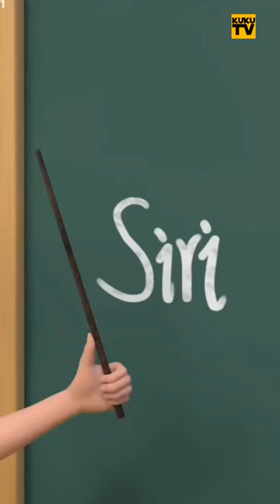স্কুলের মস্তি 🤣😜 | Funny cartoon | Wait for theend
bhoot
golpo
gaan
shorts
yt shorts
yt short
short videe
viral shorts
bhuter golpo
bhoot golpo
bhalo cartoon
voter cartoon
cartoon video
little singham
bhuter video
cake banana
cartoon box
Bangla cartoon
cartoon bangla
cartoon box
cartoon cartoon
frame order
cartoon shorts
bhuter cartoon
bangla cartoon
thakurmar jhull
YouTube shorts
animation story
bhuter cartoon
cid
bharat
diya diya
dragon fruit
funny video
golpo
roshan
sathi serial
tuna tuna
10 accident
2023
2024 sal
aahat
al nassr
aladdin
amaron fire
anurager chowa today episode
arohi miraj natok new 2023
Asmr eating noodles and chicken
babu
balveer
balveer balveer balveer balveer balveer balveer
balveer return
bangla gaan dove
bangla song
bhalo bhuter golpo
bhalobasar cartoon
bhayanak bhuter golpo
bhoot game
bhuter cartoon bangla
bhuter cartoon dog
bhuter chobi
bhuter sofi
captain america tiktok
carrom king
cartoon dining
cat
champa raja tiktok
cid tiktok
cow car
cricket
custom custom
danis
dear full
discovery toilet
dj gaan
dj gan bangla
dj protection gaan
dragon ball
drawing
fan video 2023
fani tiktok
fat bicycle under 10000
fighter cow
food challenge
football football video
football tik tok video
free fire
full tiktok
fuska
gaan
gan
gan gan
ghost fire
gojol 2023
granny 3
grips in badminton
hara dhaniya video
Indastro baby
jiboner video
kepa
ki ham
kolkata
korean drama
korean tiktok
kotai miah natok 2023 new
ktm versus ninja
kumkum bhagya gaan
makeup tutorial
marathi movie
mili
mrbeast
naagin 3
nekre movie
new film madhu
neymar junior tiktok
ninja star tiktok
octopus
paper plane
pari dress
police wall
polli gram tv new video
powerful motor
raju video
rakib hossain new vlog
rider accident
rihan
ronaldo
runner video
rupkothar golpo
sali sali game
sau nadi sau nadi naat
seba
shark
shopping shopping
skibidi toilet
slow low song
snake movie
sofia funny video
spider-man
talk
tera kala
teri bangla
thar gadi
tik tok video
toilet monster
tractor trampoline park
tumi je amar maa serial
tv mein
video cartoon
water ball
অনুরাগের ছোঁয়া আজকের পর্ব
ইচ্ছে পুতুল আজকের পর্ব
কাটুন
কাটুম
খরগোশ
গাববু
জামাল কদু
টিকটক ভিডিও
ছুঁতে
নাগ কন্যা
পিটবুল কুকুর
ফায়ার
বাচ্চাদের
মিস্টার বেস্ট বাংলা
রামচরণ
funny cartoon
Bengali cartoon
bhuter cartoon bangla
bhalo bhalo cartoon
cartoon shorts video
bhuter cartoon bangla
bhuter golpo bhuter golpo
Real Life story in bangla bhuter golpo bhuter golpo
New cartoon box story in bangla
New cartoon box story
Frame orcier new story
Jungle story in bangla
Funny cartoon story
Small boy Animated story
Cute cartoon Animation story
Bear Animation story
Cgi Animated story in bangla
Cartoon Animated movie
3d Animated movie in bangla
3d animation movie
3d animation movie in bangla
Facts new episode
Small boy Animated movie in bangla
funny cartoon shorts
funny cartoon shorts bangla
Real Life story in bangla
frame order new story
Jungle story in hindi
Funny cartoon story
cartoon cartoon cartoon cartoon
Animated girl story in bangla
Animation movie in bangla
Animated story in bangla
Animated story in bangla Cartoon story telling in bang

1. This video has no negative impact on the original works (It would actually be positive for them)
2. This video is also for teaching purposes.
3. It is not transformative in nature.
4. I only used bits and pieces of videos to get the point across
where necessary.